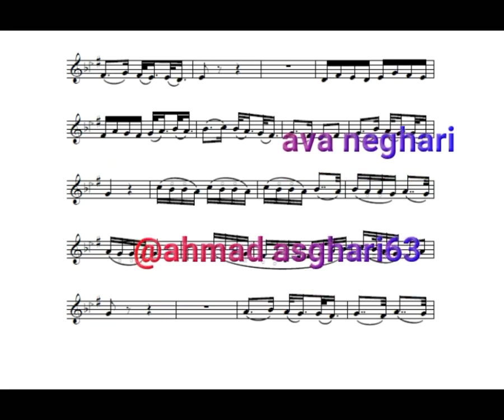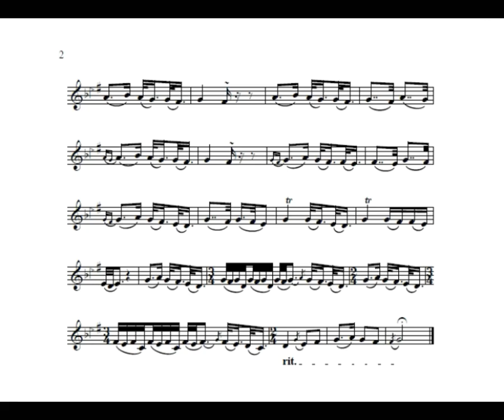ضربی بیات اصفهان#استاد#حسن کسائی#کوک ساز فادیز#نگارش ونت نویسی#احمد اصغری